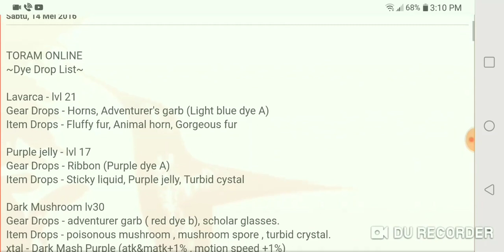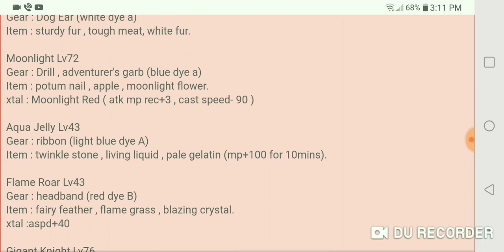Where to get dye toram online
A simple video of where to get beginner dyes and easier to get dyes for newbies